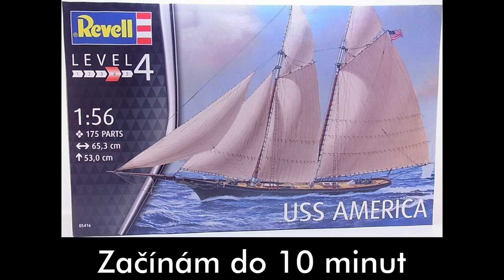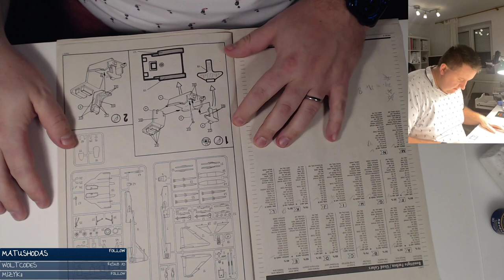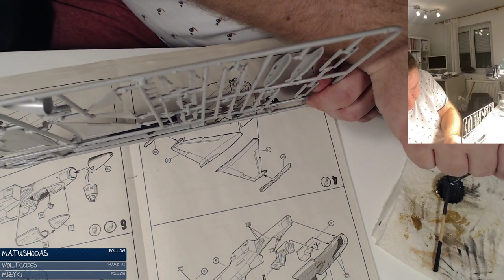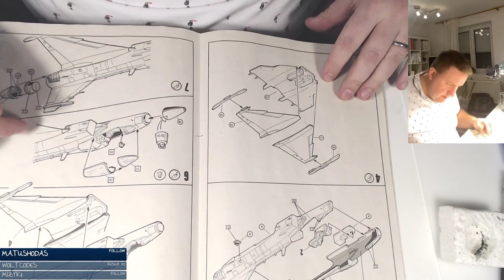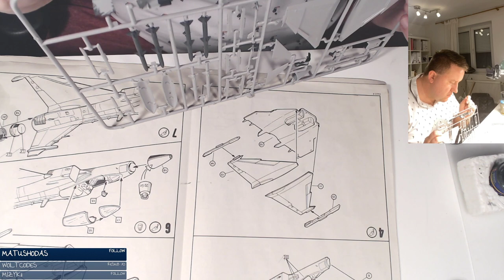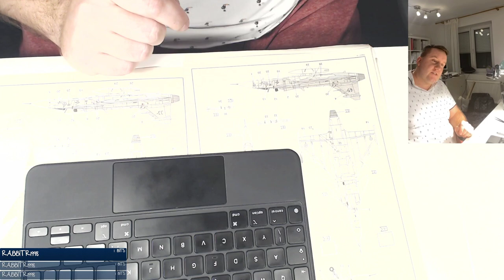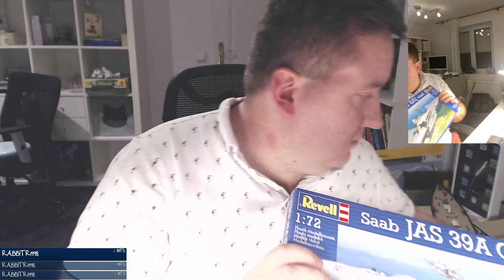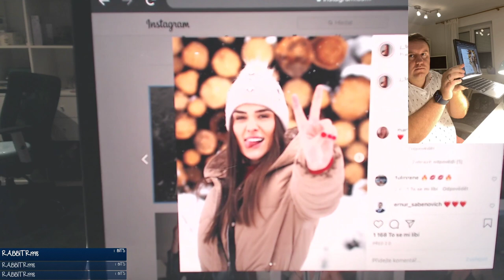[CZ/SK] 18+ brek, deprese, sex